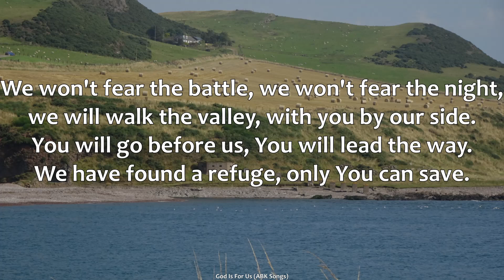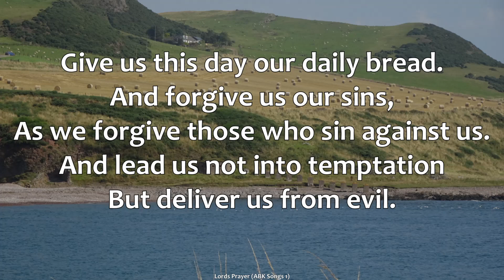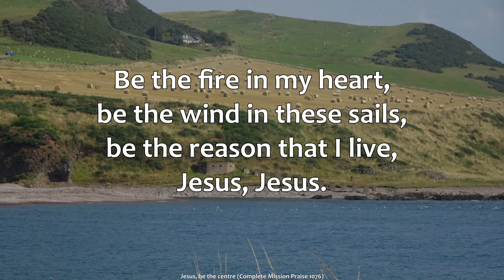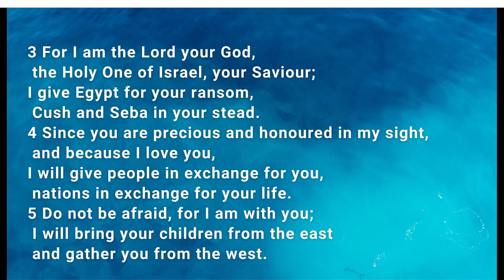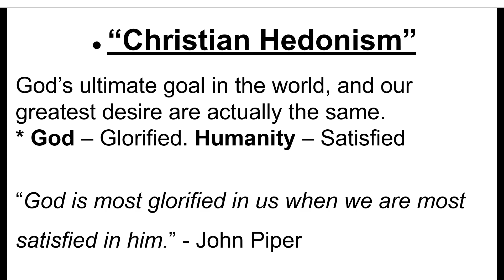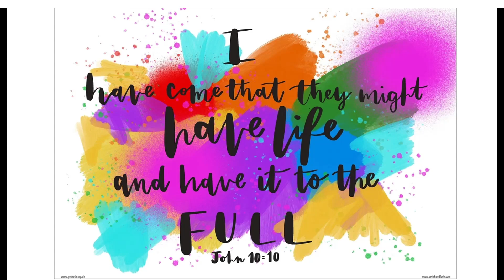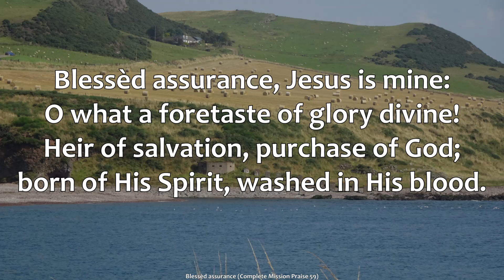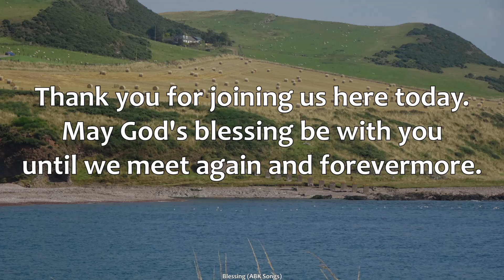The Glory of God | Isaiah 43 1-7 | Sunday 21st November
Welcome to worship with ABK Church. You're so welcome as we worship God together.

Rev Andrew Morrison considers the question "What Is The Glory of God?" and how it refers to our daily lives. Reading from Isaiah Ch 43.

GIVE TO ABK CHURCH
** We are so grateful for your support as we love and serve our community in the name of Jesus. Head to our dedicated webpage for how to give

** Needing Support?
- If you're in need of any practical, spiritual or emotional support, please get in touch.

** Read the Bible in 2021
- Click here for some great ideas: shorturl.at/zBFI6#